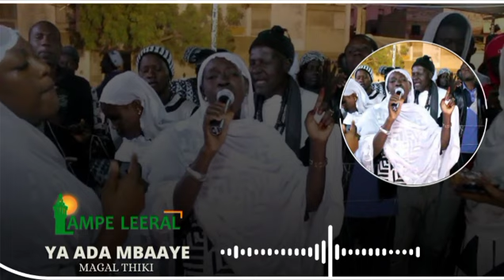zikroulah Sokhna Ada Mbaaye Magal Thiki Fall